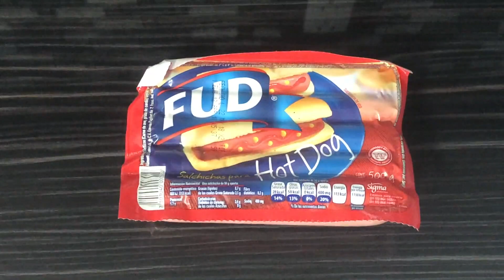Chilli Dog para los niños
Chili dog para los pekes de la casa quedan deliciosos a los pekes les encantaran aparte puedes agregarle encima papitas les va genial para que los niños de la casa los disfruten al 1000 les dejo el paso a paso de la elaboración

rollos de pollo kfc

2 jitomates
9 chile sguajillo
2 chiles cascabel
2 chiles morita
4 ajos
1/4 de cebolla
1/2 kilo de carne molida
250 gramos de tocicno
150 gramos de chorizo
1/4 de cucharadita de comino
1/2 cucharadita oregano
sal y pimienta al gusto
3 tazas de frijoles graneados
salchichas
queso amarillo
pan para hot dog
chiles curtidos

En este canal encontraras  , recetas de comidas mexicanas , postres,  pasteles, decoracion en repostería, galletas, gelatinas y mucho mas